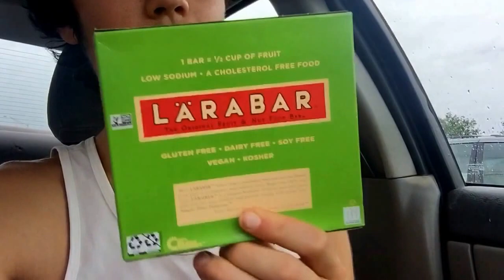I found your pass(I)on!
ThankYOU. Tell me what you're going to do to become closer to your dreams.